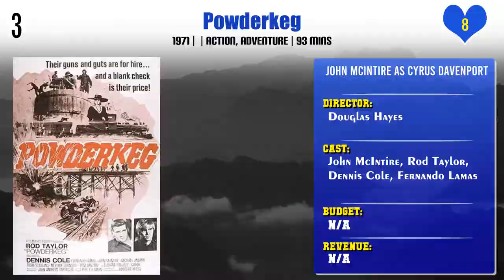John McIntire Top 10 Movies | Best 10 Movie of John McIntire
Top 10 Movies of John McIntire

Find the list of movies by John McIntire you can find more information, movie trailers, posters, reviews, youtube links in below link.

Pl. Comment down your favorite movie of John McIntire